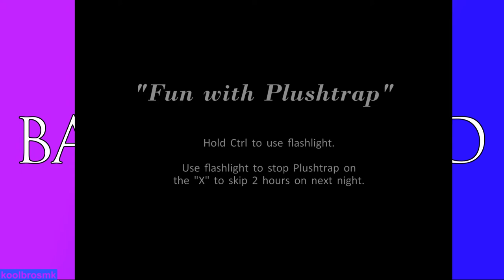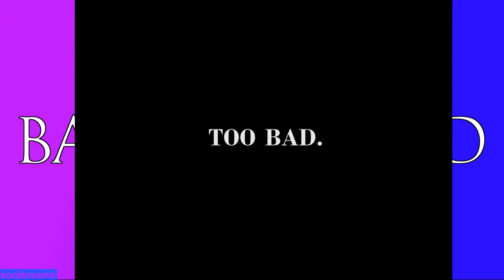HE DID WHAT NOW? - Five Nights at Freddy's 4 #2 (Night 2 Complete!)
My goodness... I can't believe he would do that.

A like is appreciated and helps out! :)